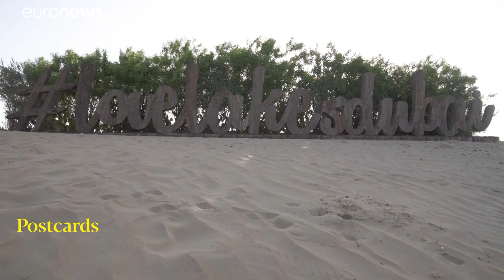Csodás tavak a dubaji sivatagban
A veszélyeztetett fajok védelme fontos cél az Egyesült Arab Emírségekben.